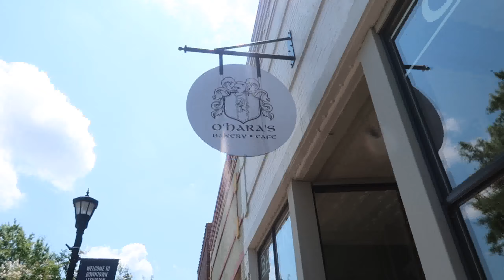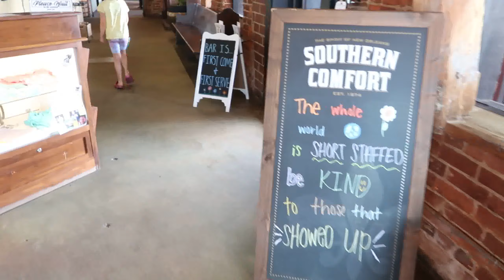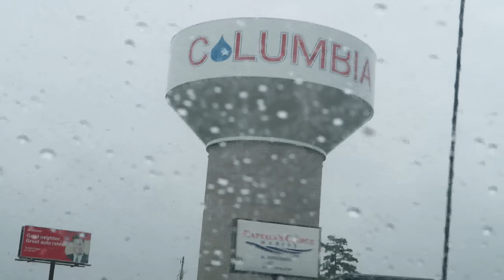Exploring South Carolina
Here is a mash up of a few place we checked out in South Carolina.
Chicken Butt Donuts- Chapin, SC
Liberty on the Lake- Irmo, SC
O'Hara's Public House- Lexington, SC
Old Mil Brew Pub- Lexington, SC
Midwood Smokehouse- Columbia, SC